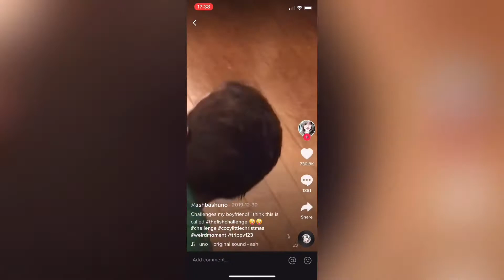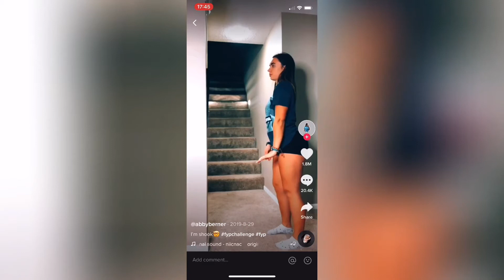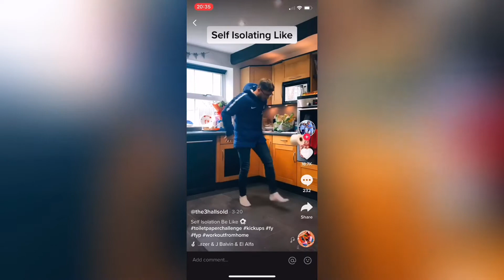RECREATING TIKTOKS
Hey guys in this video we  will be recreating Tiktoks and also making our own , the video is really funny and I suggest you watch all of it 💓